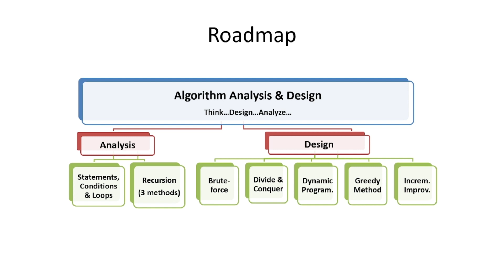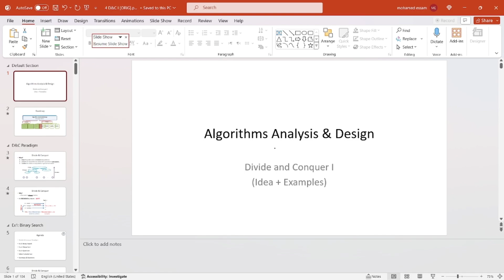Divide & Conquer Concept (Algo Course)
This video is focused on Divide and conquer concept